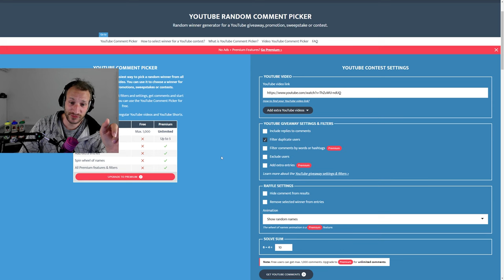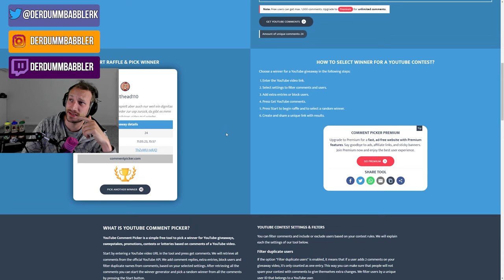TOP 10 CS:GO SKINS 2023 | Tec-9 Skins | deutsch/german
Hier seht ihr meine Top 10 Liste der Tec-9 Skins =) Falls ihr anderer Meinung seid, könnt ihr diese gerne in den Kommentaren kundtun.